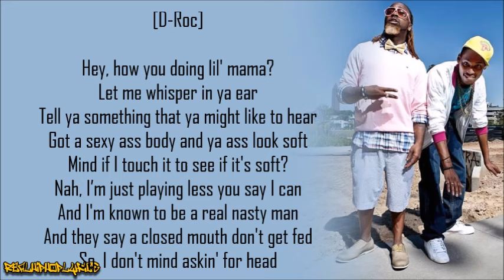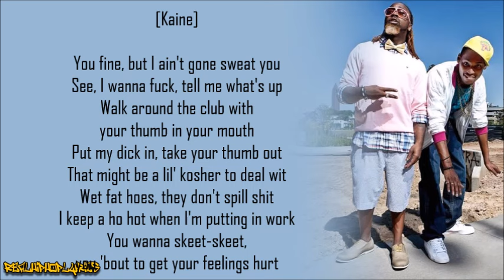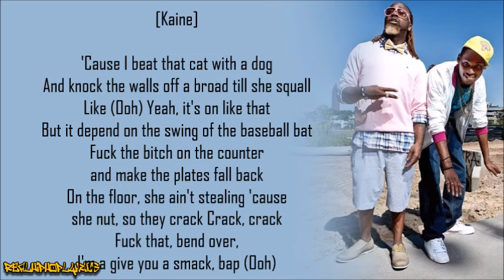Ying Yang Twins - Wait (The Whisper Song) [Lyrics]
Artist/Group: Ying Yang Twins
Album: U.S.A. (United State of Atlanta)
Released: 2005
Label: TVT

"Wait (The Whisper Song)" is a song by American crunk duo Ying Yang Twins, It was released on March 1, 2005, as the lead single from their fourth studio album, U.S.A. (United State of Atlanta) (2005). The song consists of a minimal bass pulse, a few finger-snaps, and whispered, sexually explicit lyrics. "Wait" became a hit single, reaching No. 15 on the Billboard Hot 100.

The song interprets a man rhythmically whispering sexually explicit messages into a woman's ear, with her becoming interested and sexually turned-on. The song is well-known for the radio/edited versions featuring female moans and vocalizations—instead of “blips” or silence—over many of the sexual words. The chorus, one of the song’s most memorable parts, says “beat the p***y up” several times, with a sexually-suggestive woman gasping each time the word “p***y” is said.

The song was parodied by The Lonely Island's Akiva Schaffer and Jorma Taccone on Saturday Night Live in a sketch titled "Bing Bong Brothers".

Sarah and Naomi from the R&B group Electrik Red are seen in the music video.

The official remix version of the song features Lil Scrappy, Busta Rhymes, Missy Elliott and Free.

The video features Regina King, Kerry Washington, Michelle Van Der Water, and future Big Brother houseguest, Brittany Martinez, among others.

In 2022, American R&B singer Bryson Tiller sampled the song for his single "Outside". The Ying Yang Twins appeared in the music video to the song.